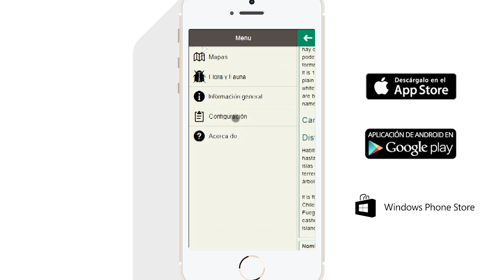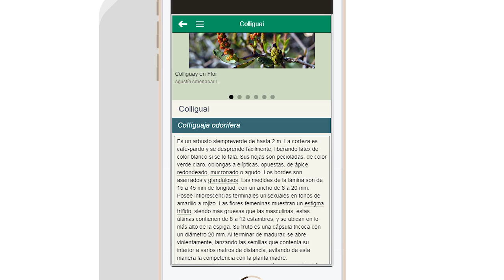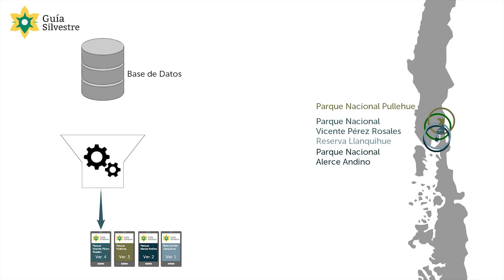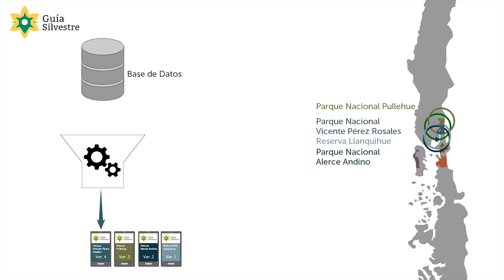La Guia Silvestre, presentación completa - agosto 2014 - Corporación Huilmo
Presentación de proyecto La Guía Silvestre, Guía de Campo Móvil.

Esta es la versión completa del video presentado como parte de la postulación a Capital Semilla de la Corfo en agosto 2014.

Detalle:

Por cada Parque, Reserva o Monumento natural se generará una Guía de campo del lugar con información específica a este.

Cada aplicación será una completa guía de campo de geología y especialmente una de flora y fauna. Será una guía off-line para el visitante del parque, tendrá además un mapa con GPS, para ubicarse en los caminos y senderos. Contará con información del parque, horarios, servicios, historia y datos turísticos.

Los visitantes podrán descargar gratuitamente las aplicaciones para Android, iOS y Windows Phone 8, con formatos para teléfonos y tablets.

El objetivo del proyecto es enriquecer las visitas a áreas silvestres entregando información relevante en el contexto de la visita a un parque.